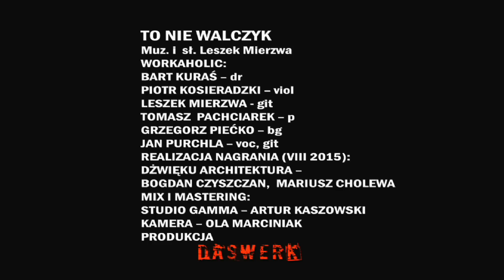WORKAHOLIC - TO NIE WALCZYK -THIS IS NOT A WALTZ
TO NIE WALCZYK / THIS IS NOT A WALTZ

muz/sł Leszek Mierzwa

WORKAHOLIC

Piotr Kosieradzki - viol
Bart Kuraś - dr
Leszek Mierzwa - g
Tomasz Pachciarek - kb
Grzegorz Piećko - bg
Jan Purchla - voc, g

Realizacja nagrania (VIII 2014)
DŻWIĘKU ARCHITEKTURA
Bogdan Czyszczan, Mariusz Cholewa

Mix/Mastering
STUDIO GAMMA
Artur Kaszowski

Videoclip
DAS WERK
Ola Marciniak

WH Production 2015